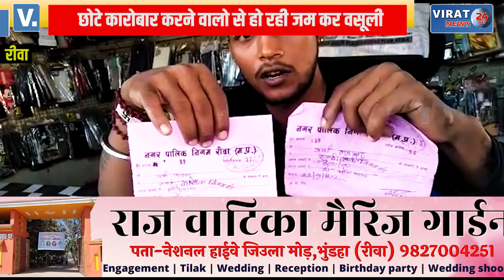रीवा- महापौर व निगम आयुक्त नहीं उतर पा रहे उम्मीदों पर खरे; भ्रष्ट प्रशासन सामने वसूली बाजो की चांदी